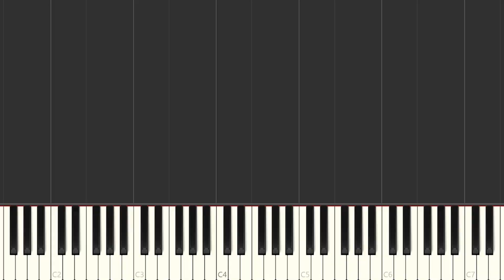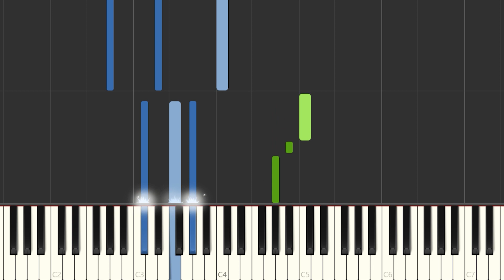Piso 21 feat. Nicky Jam - Suele suceder | Instrumental Piano Tutorial / Partitura / Karaoke / MIDI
Aquí tenéis el tutorial de cómo tocar  @piso21  feat.  @NickyJamTV  - Suele suceder  con la partitura , el vídeo y el MIDI